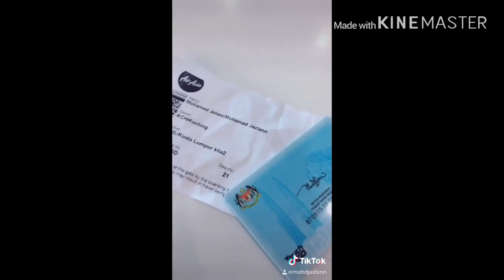Trip to Aquaria (short vlog)